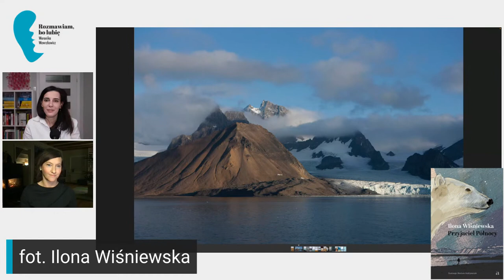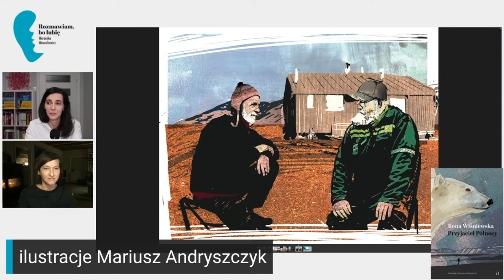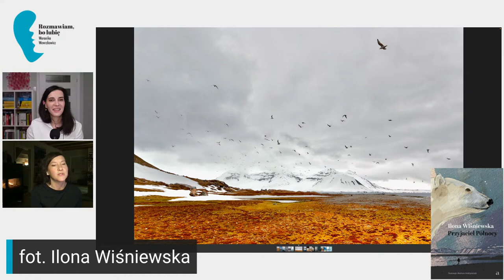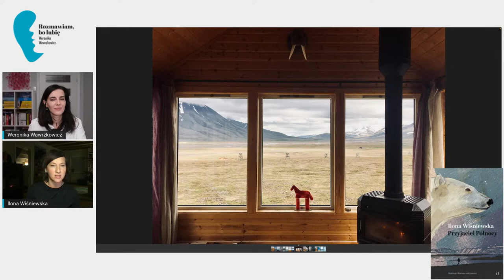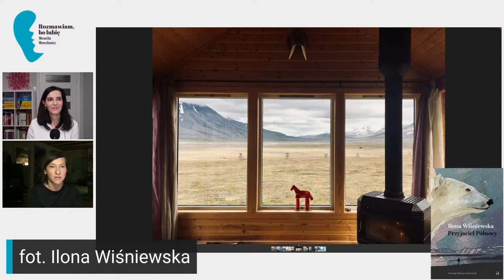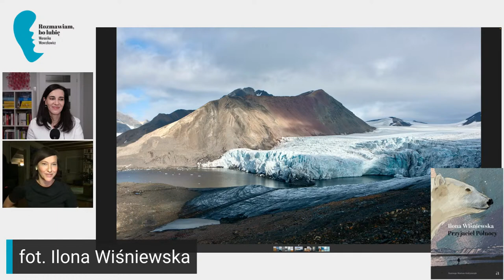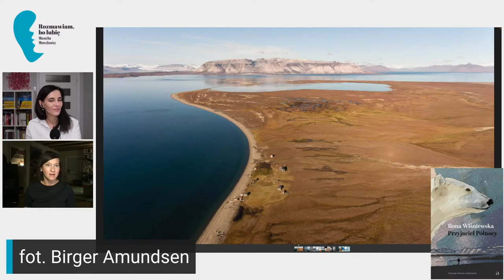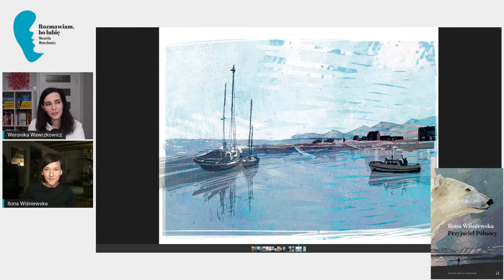Ilona Wiśniewska "Przyjaciel Północy"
Przed nami arktyczna wyprawa. Już wkrótce przedstawię Wam Daniela. Ma 12 lat, co oznacza, że „człowiek nie jest już taki do ściskania”. Za to do eksplorowania jak najbardziej ;) Poznaje Spitsbergen i różne emocje, które rodzą się w trakcie podróży. Razem z nim poczujecie wiatr we włosach, zapach przygody i natychmiastową chęć poznania archipelagu Svalbard. Do zobaczenia!